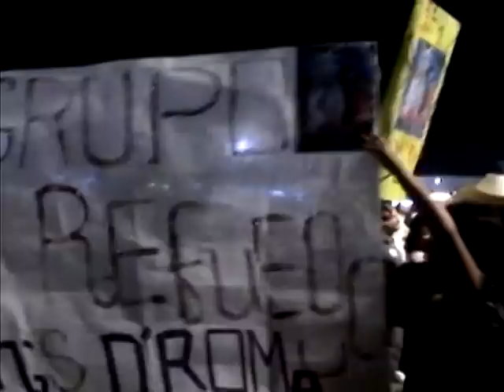BIOGRAFIA DEL REFUEGO NORTEÑO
Aqui una pequeña biografia del grupo Refuego Norteño, con algunas imagenes de sus presentaciónes. Originario de Hermosillo Sonora radicando actualmente en Mexicali.